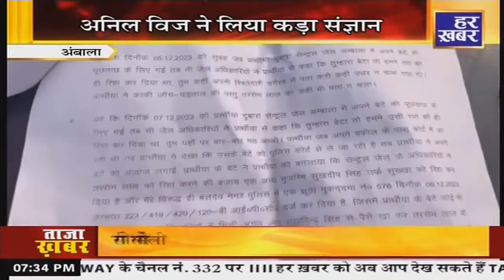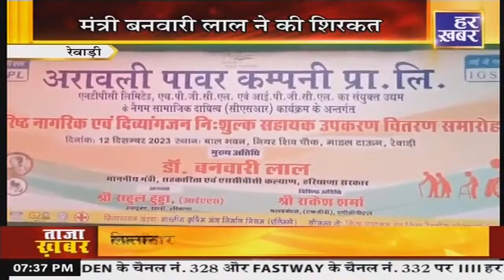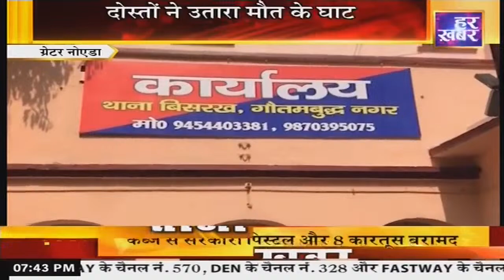हर खबर जरूरी है : Haryana News live | 7:30 PM || 12 December 2023 || Har Khabar